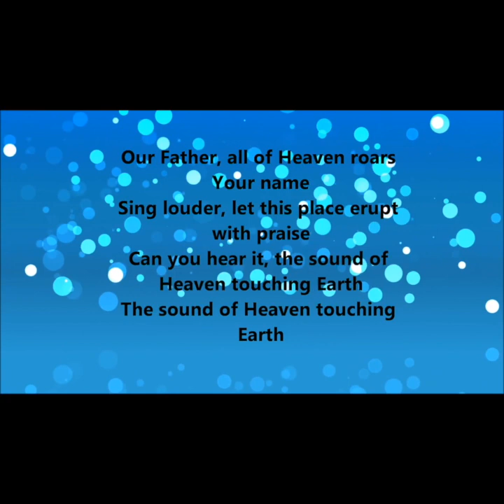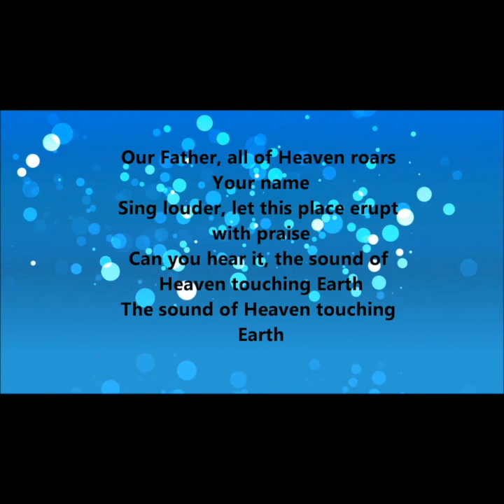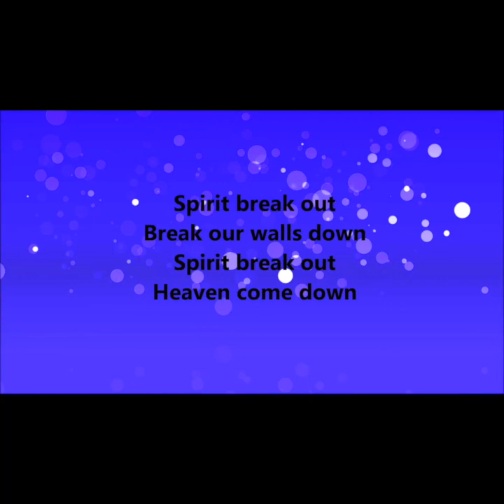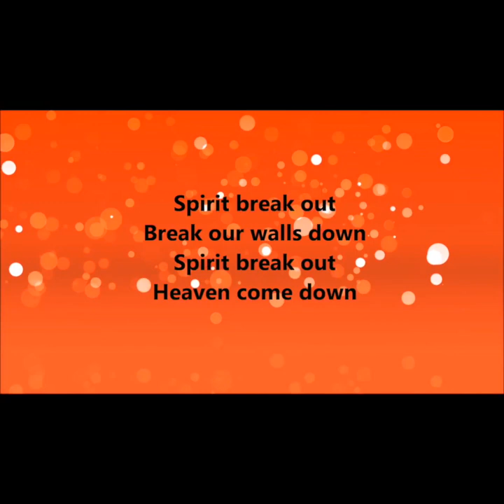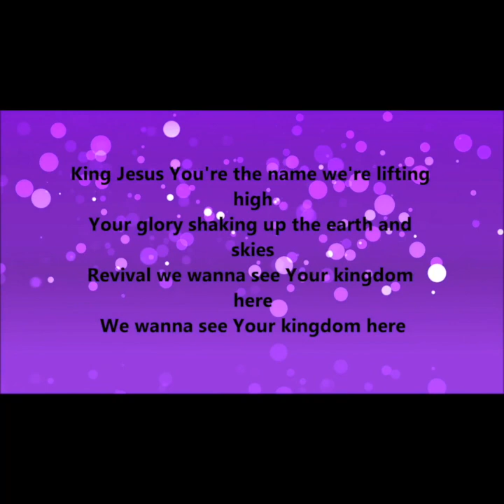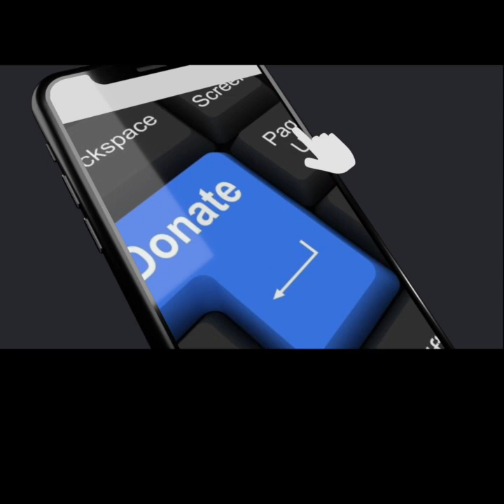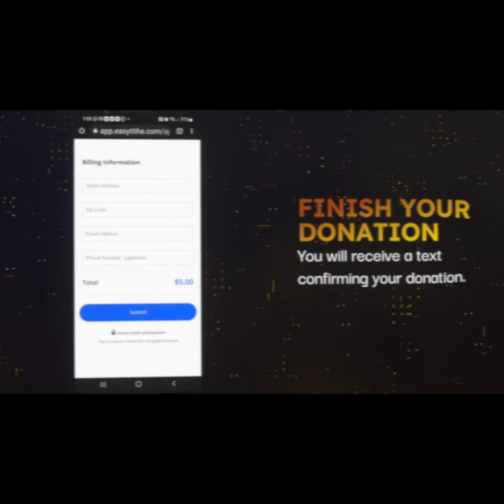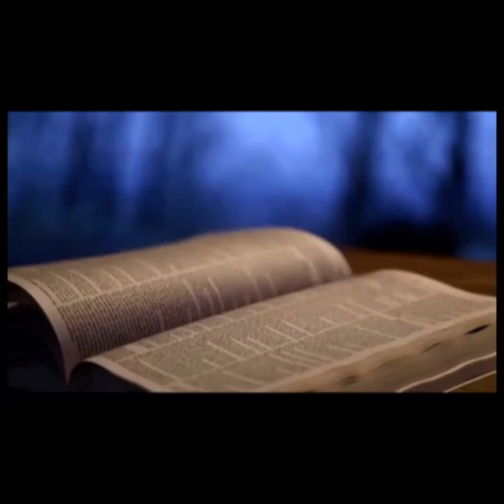LC South Worship Open 7 10 22 2